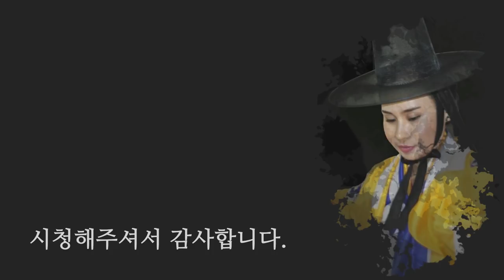2018년 하반기 띠별 총 운세! (7월~12월) 용띠, 뱀띠, 닭띠, 소띠는 잘들으세요! [꽃대신당]